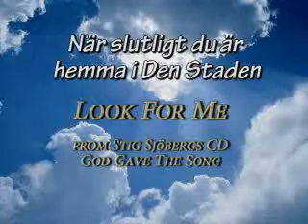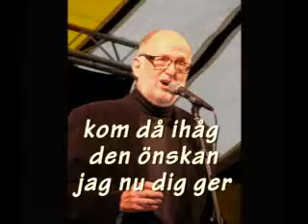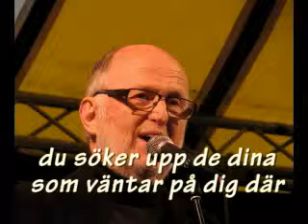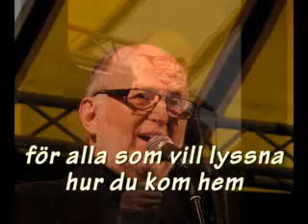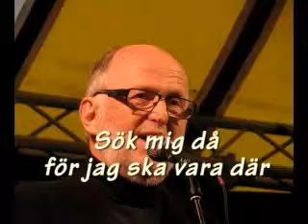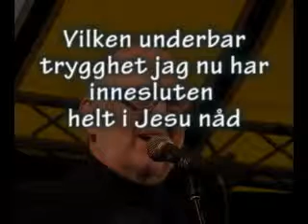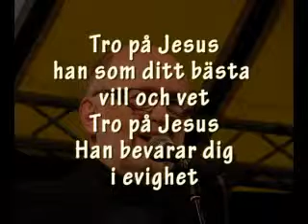Intervju med Stig Sjöberg om hans nya CD.mpg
Stig Sjöbergs nya CD spelades in i Gaither Studios under hösten 2011.